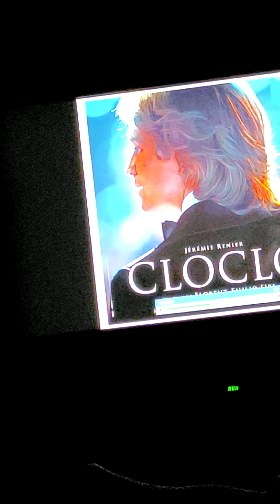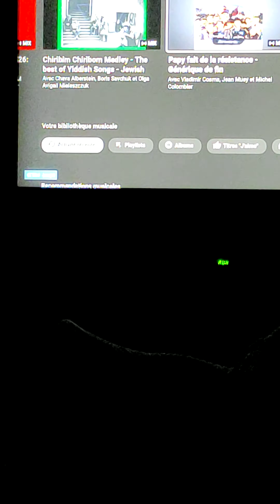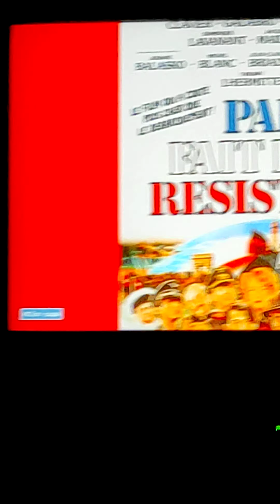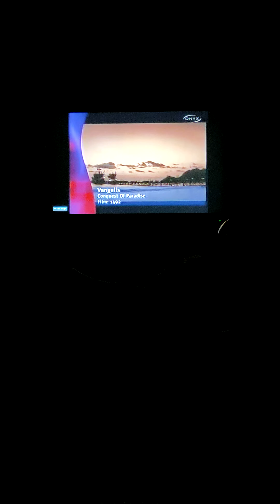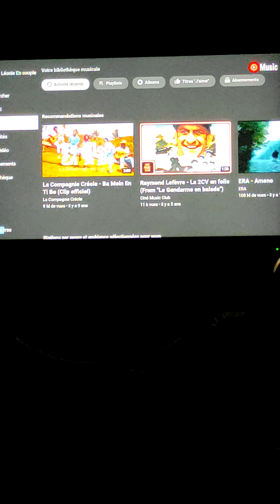19 avril 2021